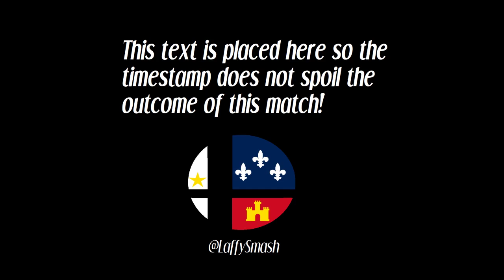Yat (R.O.B.) vs SA | Butter (Duck Hunt) - Local of Lafayette #41 (Winner's Round 2)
Local of Lafayette #41
Powered by Scion Esports

Weekly Tournaments every Thursday at 6pm @ And Books Too!

Venue: University of Louisiana at Lafayette
Lafayette, Louisiana

Super Smash Bros Ultimate for the Nintendo Switch